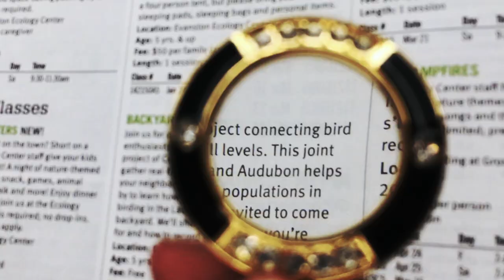Pendant Necklace Magnifier with Rhinestones-UB5 ｜ Etay magnifier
Pendant Necklace Magnifier with Rhinestones with a decorative round-shaped magnifier design; 1.6"" diameter lens; Made of iron with a vintage matte finish; 31"" metal chain necklace. Pendant Necklace Magnifier with Rhinestones is a great accessory that you can wear around your neck to complement your favorite outfits. Necklace pendant magnifier round circle with diamond embedded all around and lacquer with different color as 2-1 functional pendant magnifying necklace perfect for reading price tag.